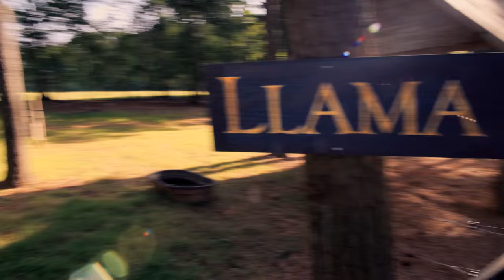CHARLOTTE'S WEB Teaser Trailer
On Serenbe’s vibrant farm, bustling with life, growth and enduring love, what more natural tale to tell than that of Charlotte’s Web adapted from E.B. White’s classic children’s book. Wilbur, a charismatic young pig wants desperately to avoid the fate of bacon and ham, and his friend Charlotte, the literate spider, has a plan. Endearing characters tell truths of life, death and harsh realities, as the unlikely duo ultimately proves that love conquers all when you surrender to your fate and bolster the courage to find your place in the world. This well-known tale will come to life like you’ve never seen before, surrounded by live animals and vibrant farmland in one of Serenbe’s most charming features — the animal village. Your heart will be warmed as you watch Charlotte’s Web alongside piglets, ducks, cows, horses, and surely a friendly spider or two.
May 27–July 31, 2016 - The Animal Village at Serenbe